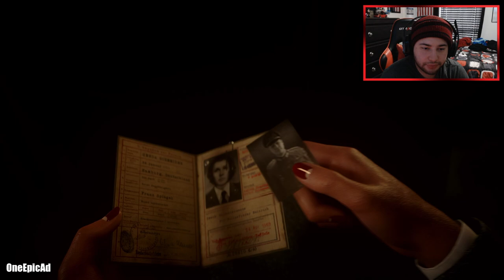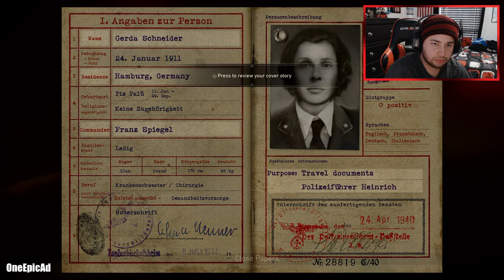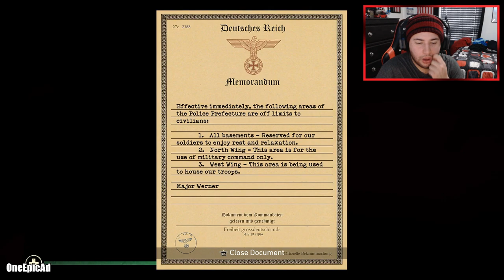Call of Duty: WWII [FULL GAME] Part 5 | Liberation